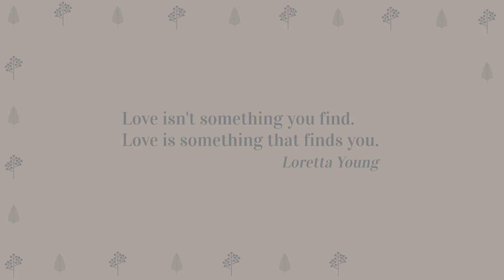Love Story Wedding テンプレートから編集したアニメーション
ウェディング用のアニメーションです。無料テンプレートを編集して作成した例です。
テンプレートはここからダウンロードできます
ビジネスアニメーション制作ツール　VYOND(ビヨンド）
プロ並みのアニメーションが作れるウェブサービス　Vyond
14日の体験版はこちらからお申込みできます
株式会社ウェブデモは　VYONDの日本唯一の認定パートナーです。
VYONDのサポートについてはこちらをご確認ください